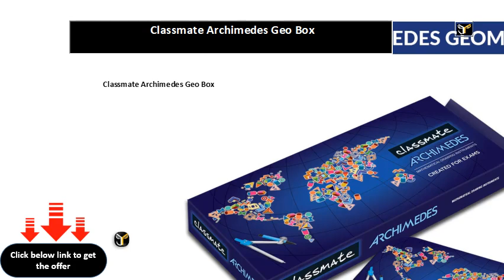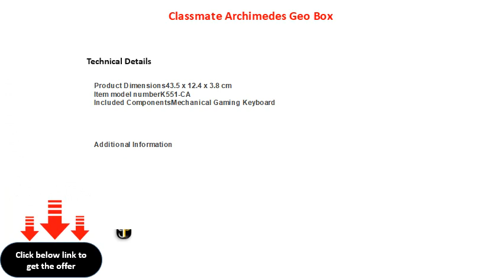Classmate Archimedes Geo Box